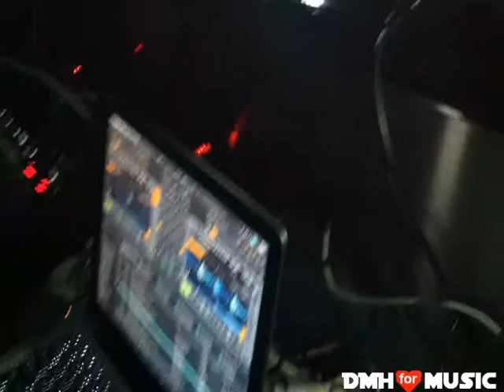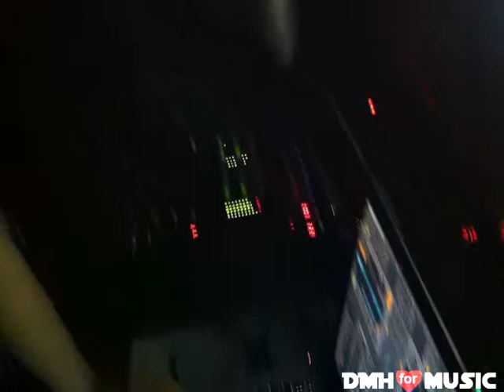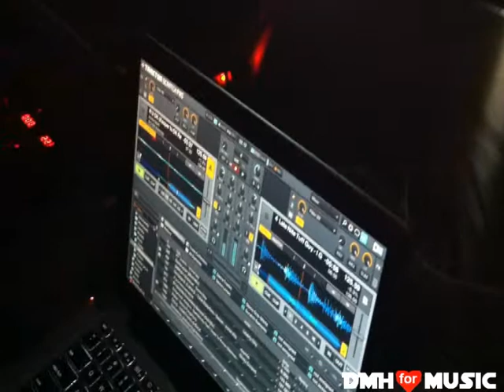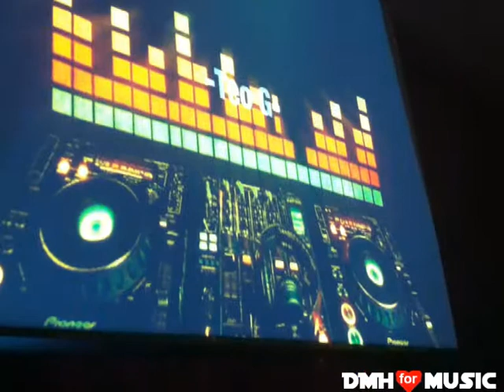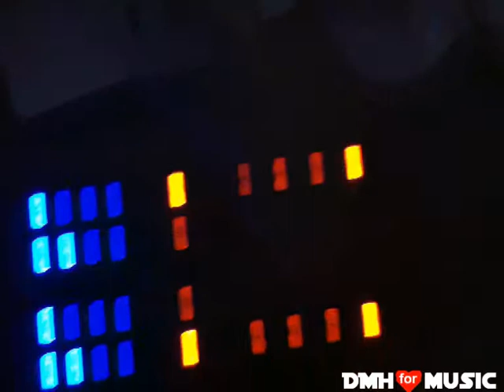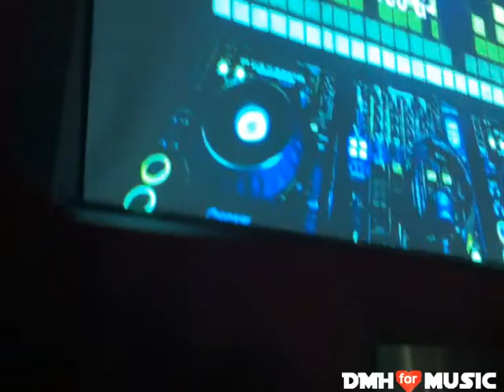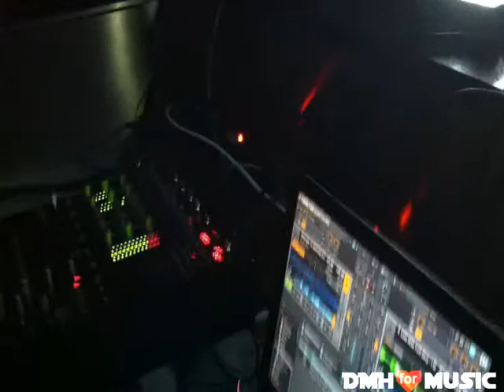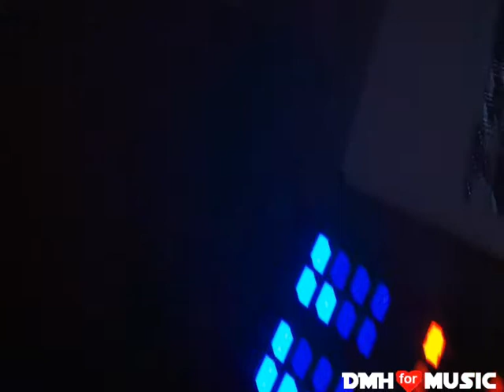TEO G live @ STUDIO 54 (Busto Arsizio - Italy)